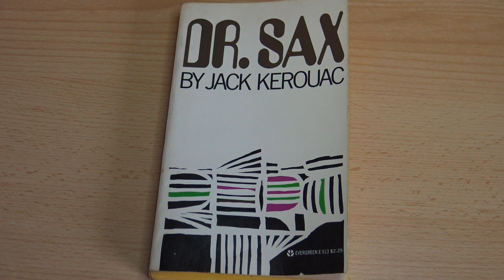Dr Sax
The first of several readings from Kerouac's works to commemorate the centenary of his birth. This is a chapter from Dr Sax that contains what I believe to be some of the most powerful sentences he ever wrote.